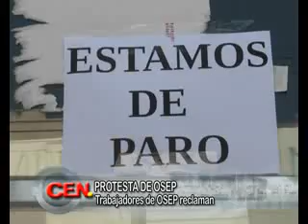PROTESTA EN OSEP